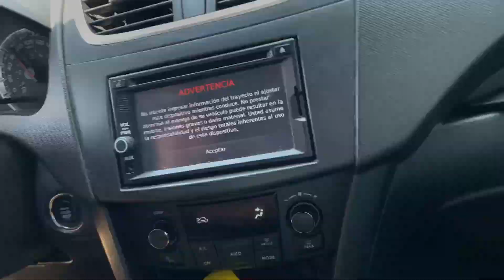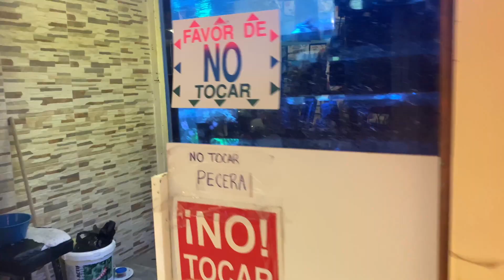CORALES MUY BARATOS ||Donde comprar Corales en el mercado de PECES Mixhuca¡¡¡ Acuario Marino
Les comparto una excelente opción para que compren corales si van al mercado de peces de Mixhuca, en el local # 3 Mundo Reef de Gustavo Ibarra